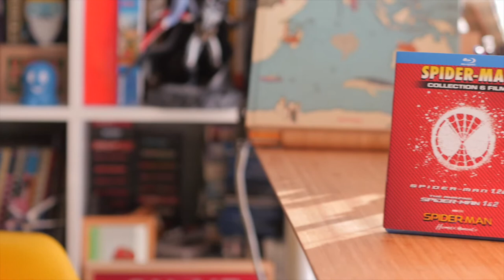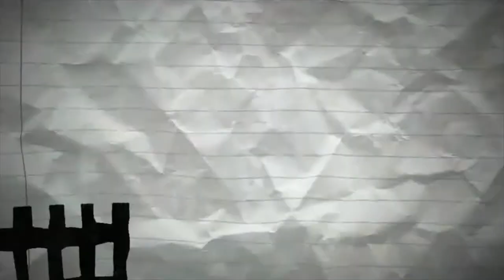Spider-man Homecoming: versioni Home Video DVD, Blu-Ray e Blu-Ray 4K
Torna NeverEndingMovie con Roby​ che ci presenta la versione home video di Spider-man Homecoming, disponibile in DVD, Blu-Ray e Blu-Ray 4K. Inoltre è uscita anche una raccolta di tutti i film di Spider-man usciti fino ad ora.

Tra le diverse versioni vi segnaliamo in particolare la bellissima steelbook con copertina creata e firmata da Ryan Meinerding – Head of Visual Development di Marvel e la steelbook speciale con magnete che gli si incastra sulla copertina e 20 minuti di contenuti speciali in più con “Rogues Gallery”, un approfondimento su tutti i cattivi della franchise di Spiderman.

Inoltre all’interno di ogni disco blu-ray (nelle versioni standard, 3D e steelbook) troverete un comic book digitale esclusivo di 12 pagine sullo scontro tra Spider-man e lo Shocker.